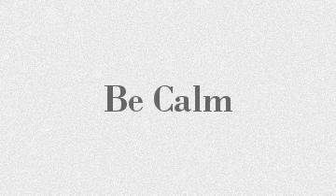Be Calm- RT Nolan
Original song demo